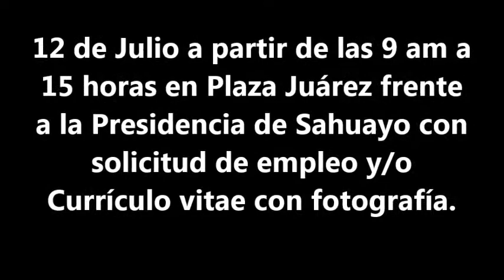Feria del Empleo en Sahuayo Unid, H Ayuntamiento de Sahuayo, Servicio Nacional del Empleo